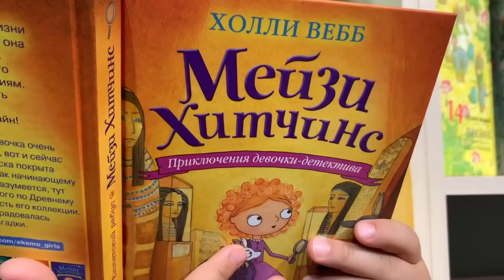❤️НОВЫЕ ВАЙНЫ #14❤️ ПОЧЕМУ АМИНКА МОЛЧИТ?❤️ КЕЛИНКА И ЕНЕШКА❤️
Привет! Меня зовут Амина. Это мой канал обо всём, что мне нравится. БУДЬТЕ СЧАСТЛИВЫ! Любовь в сердце каждого! 💗

Смотри лучшие видео от Аминки Витаминки!

Hello! My name is Amina. This is my channel about everything that I like.